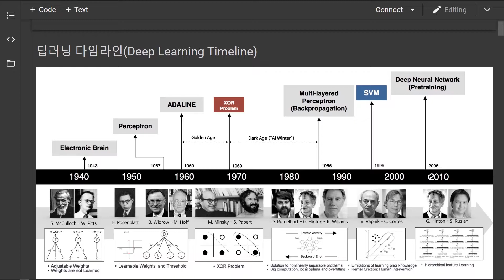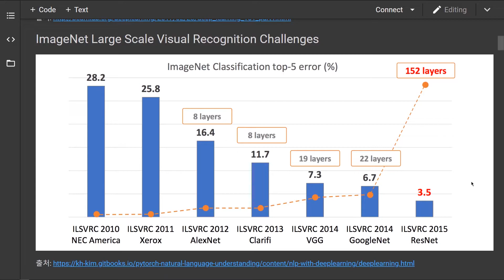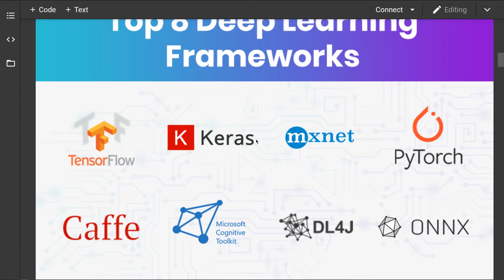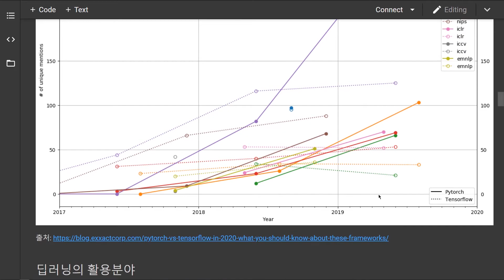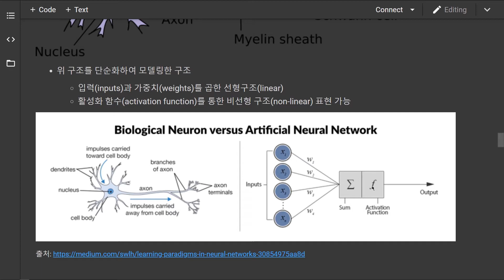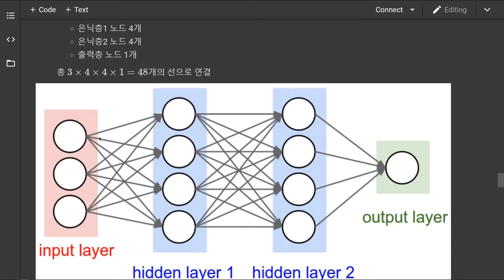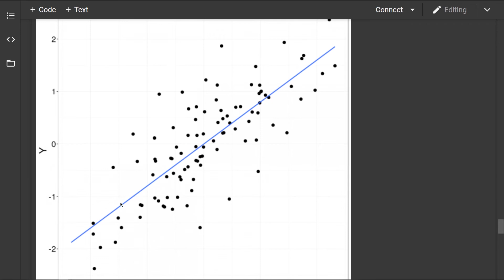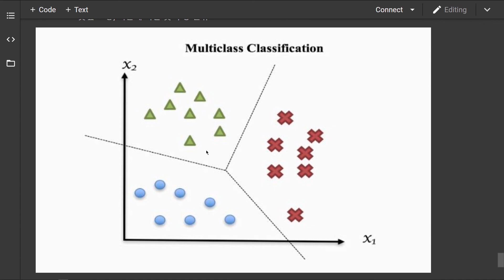딥러닝 기초 - 딥러닝 개요 Deep Learning Overview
딥러닝 Deep Learning
딥러닝 개요 Deep Learning Overview
딥러닝 역사, 딥러닝 프레임워크, 신경망 Neural Network, 인공 뉴런, 인공신경망